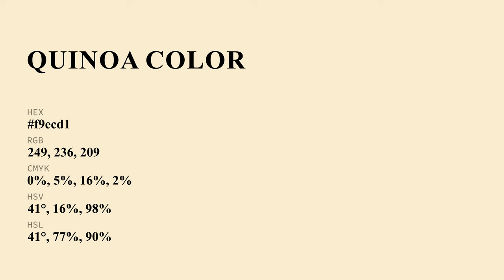Quinoa color f9ecd1 hex Cool Yellow color f9ecd1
What color is Quinoa ? f9ecd1 hex, Cool Yellow color f9ecd1

Hex f9ecd1 Color Code is also known as Quinoa color

Hex f9ecd1 Color code in RGB color code model is created after adding 97.65% red color, 92.55% green color and 81.96% blue color.
Hex f9ecd1 Color code in CMYK color (process color) code model is generated after subtraction of 0% cyan, 05% magenta, 16% yellow, 02% black.